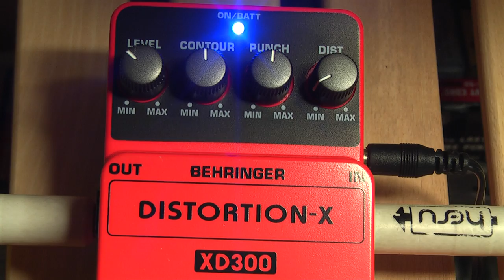Behringer Distortion-X XD300 test review Rockday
Jeśli chcesz brac lekcje gry na basie lub gitarze dzwoń lub pisz _ 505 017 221 _